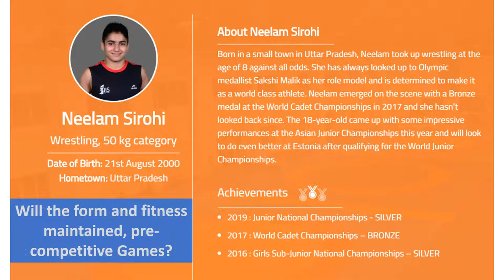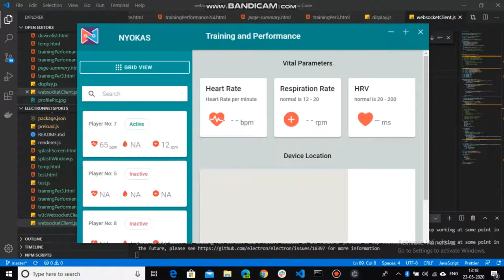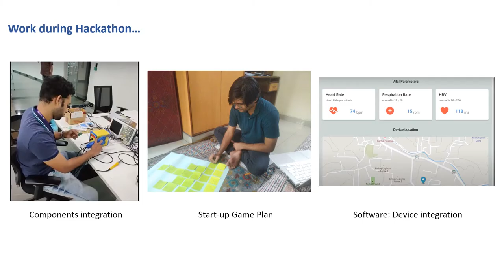Nyokas Pitch Sports Hackathon